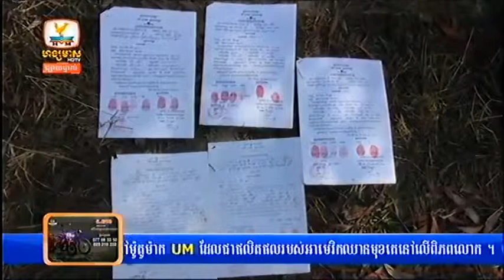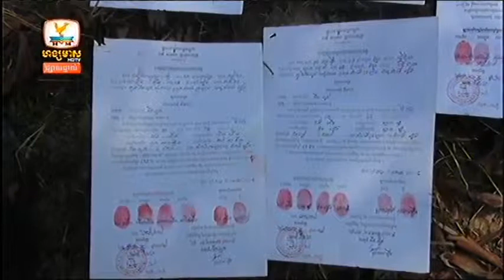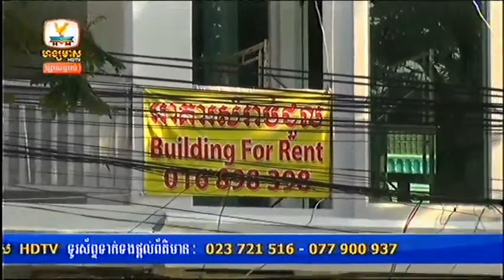Khmer News, Hang Meas News HDTV, On 08 May 2015, Part 02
Hello Everyone Welcome All Visiter to my Youtube Chhannel. I'll Update Khmer New Songs, Hang Meas News HDTV, khmer Comedy, Team Peak Mi, Team Koy & Neay Krem, Cambodia Hot News, khmer Boxing, Khmer TV Shows News On My Youtube Channels ( Dee Love Cambodia II ) ,etc.

We Upload all videos Just for fun and pleasure. Khmer Hot News,facebook cambodia hot news and news tv show, etc...!! by Dee Love Cambodia II. We hope you will support all videos on my youtube channels. Please enjoys together...!

If you like this video and want to get more amazing updates on Dee Love Cambodia II video with me.

Khmer News will be on every day on My YouTube Channels ( Dee Love Cambodia II ).
We will rebroadcast every episode the following day on our youtube channel just in case you missed it.

Upload By : Dee Love Cambodia II